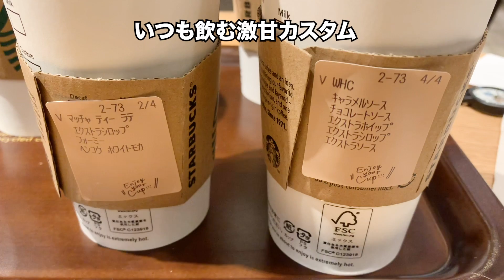【大食い】立川マシマシ９号店さんで、ラーメン大麺マシマシ野菜マシマシアブラマシマシカラメアブラ！！【双子】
マシマシマシマシマシマシマシマシ🐷

▼今回お伺いしたお店
　立川マシマシ９号店　さん
　愛知県名古屋市西区名駅1-1-16